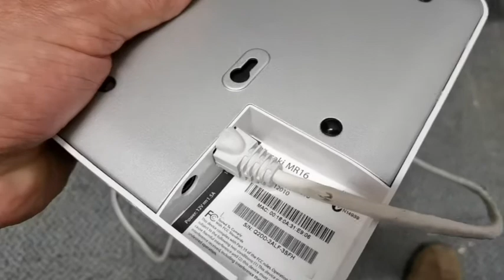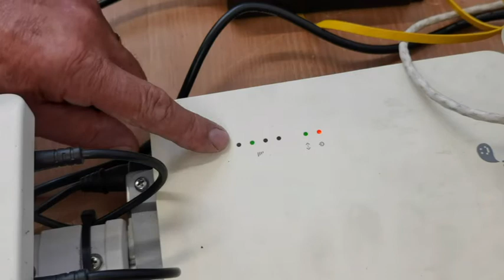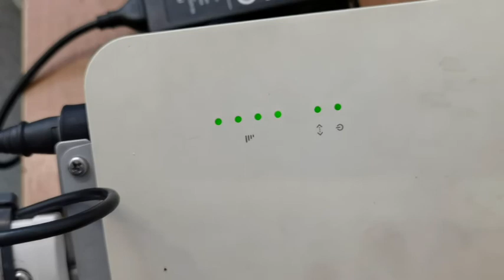Meraki access point failed and testing poe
WIFI access point stopped working took it down to test it this is how